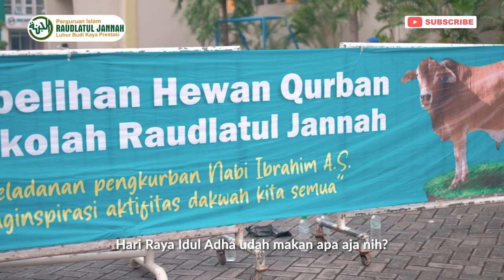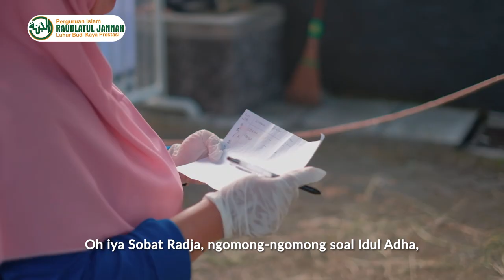Detik-Detik Penyembelihan Sapi Radja Idul Adha 2022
Idul Adha yang jatuh pada bulan Dzulhijjah, sering disebut Hari Raya Kurban. Diagungkannya hari raya ini di musim haji, sekaligus mengenang dan meneladani peristiwa penting, yakni ketika Nabi Ibrahim mendapat perintah dari Allah untuk mengorbankan putra laki-lakinya yang ia cintai dan satu-satunya dimiliki, ia adalah Nabi Ismail kecil.

Kisah di atas, jika di korespondensikan dengan fenomena di zaman ini, hewan kurban yang disembelih oleh Juru Sembelih Halal (Juleha), bukan dijadikan ajang menonjolkan diri. Karena benang merah dalam peristiwa itu adalah kepatuhan, kesabaran, dan keimanan yang kuat kepada Allah SWT.

Jika dianalisa secara mendalam, berkurban tidak terletak pada penyembelihan hewan semata, tetapi jiwa, raga, dan harta harus dikurbankan. Artinya, hikmah ibadah haji yang dijalankan oleh umat Islam di seluruh penjuru dunia, memiliki tujuan dan niat suci guna melaksanakan perintah Allah yang tertuang dalam rukun Islam yang kelima.

Alhamdulillah Perguruan Islam Raudlatul Jannah memiliki kesempatan untuk melaksanakan penyembelihan hewan kurban di Idul Adha tahun ini. Yuk lihat keseruannya